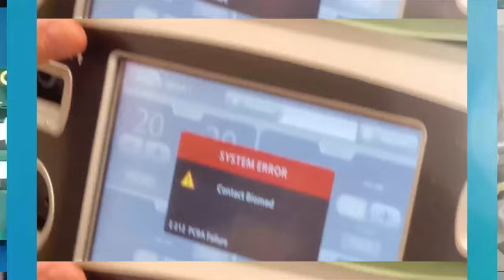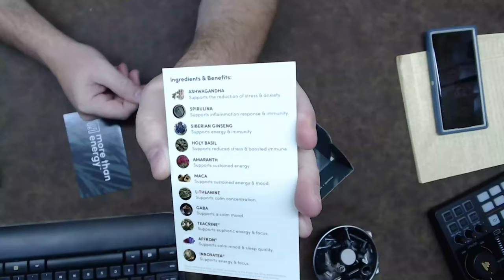MTE Energy - First Impressions